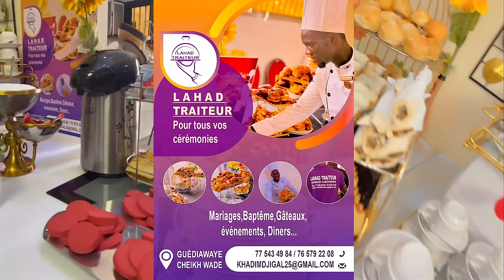Série - Belle Famille - Saison 1 - Episode 1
On ne choisit pas sa famille ! Mais parfois on ne choisit pas sa famille recomposée non plus…

C’est l’histoire d’un couple, Fadel et Aïcha, tous deux divorcés et parents, qui vont devoir faire face à plusieurs obstacles pour vivre leur amour.

Des enfants désobéissants, une belle famille hostile, des ex envahissants… Belle Famille, c’est votre nouvelle série Ramadan, à découvrir dès ce soir sur votre chaîne youtube Marodi Tv